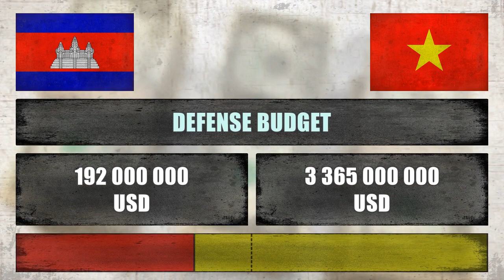CAMBODIA vs VIETNAM - Military Comparison - 2018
Military Power Comparison ✪ Cambodia vs Vietnam ● កម្ពុជា vs វៀតណាម ● Campuchia vs Việt Nam ✪ Who is the more Powerful? Here are the countries with the most powerful militaries in the world. Ranking based on multiple factors, including each country’s military budget, number of aircraft carriers, tanks and available manpower. The World's strongest militaries.

Cambodia vs Vietnam ✪ Who Would Win? This video compares the military power between these two countries.

Cambodia ( ( listen); Khmer: កម្ពុជា, or Kampuchea: IPA: [kam.pu.ciə], French: Cambodge), officially known as the Kingdom of Cambodia (Khmer: ព្រះរាជាណាចក្រកម្ពុជា, prĕəh riəciənaacak kampuciə, IPA: [prĕəh riə.ciə.naː.caʔ kam.pu.ciə]; French: Royaume du Cambodge), is a sovereign state located in the southern portion of the Indochina peninsula in Southeast Asia.

Vietnam (UK: , US:  ( listen); Vietnamese: Việt Nam pronounced [vîət nāːm] ( listen)), officially the Socialist Republic of Vietnam, is the easternmost country on the Indochina Peninsula in Southeast Asia. With an estimated 94. 6 million inhabitants as of  2016, it is the world's 14th-most-populous country, and the ninth-most-populous Asian country.

Cambodia vs Vietnam ● កម្ពុជា vs វៀតណាម ● Campuchia vs Việt Nam ● Vietnam vs Cambodia ● វៀតណាម vs កម្ពុជា ● Việt Nam vs Campuchia

Military Comparison:
 ● Military Ranking, Defense Budget, Total Population, Active Military Personnel, Nuclear Weapon,
 ● Army (Tanks, Armored Fighting Vehicles, Self-Propelled Artillery, Towed Artillery, Multiple Rocket Launchers),
 ● Air force (Attack Aircraft, Transport Aircraft, Trainer Aircraft, Helicopters, Attack Helicopters),
 ● Navy (Aircraft Carriers, Submarines, Frigates, Destroyers, Corvettes, Patrol Boats, Minesweepers).